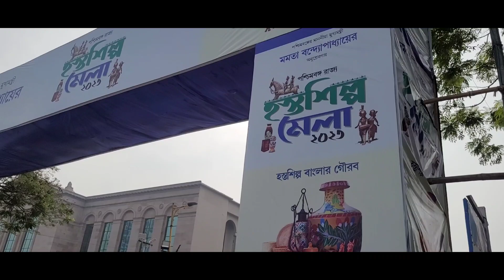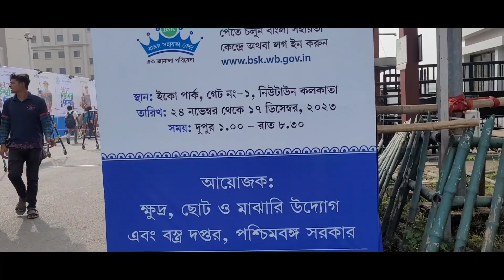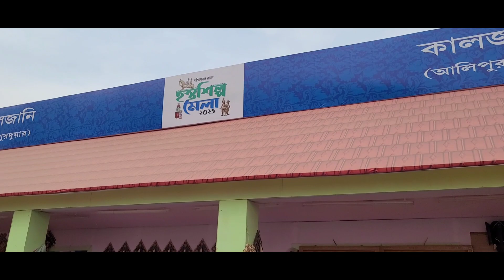Hosto shilpo mela 2023 | Bengal Handicraft fair 2023 | ইকো পার্ক নিউটাউন মেলা ২০২৩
West bengal handicraft fair 2023 is being held at Kolkata Eco Park, from 24th Nov to 17th December 2023.This fair is organized by the West Bengal Government.This fait is open on all days from 1p.m. to 8.30 p.m. and the fair is open to all.